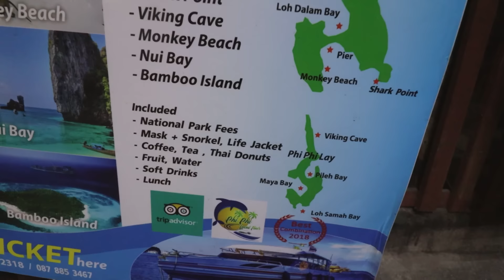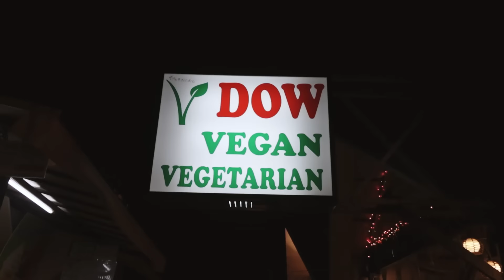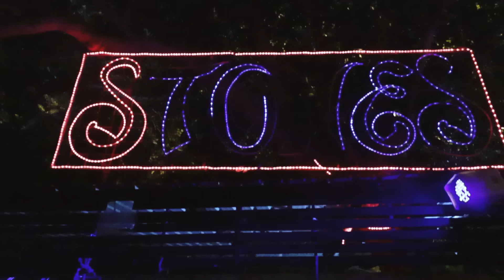NIEBIAŃSKA PLAŻA w Tajlandii 🏝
📹 Jeśli chcesz mieć wpływ na rozwój mojego kanału i dalsze podróże możesz zostać moim Patronem: